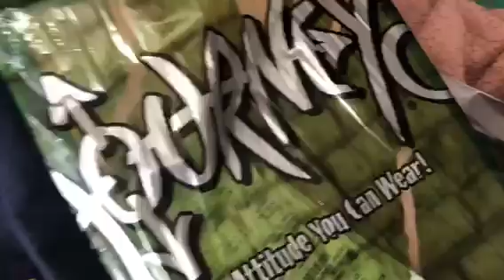Shopping and photo shoots- Day 42